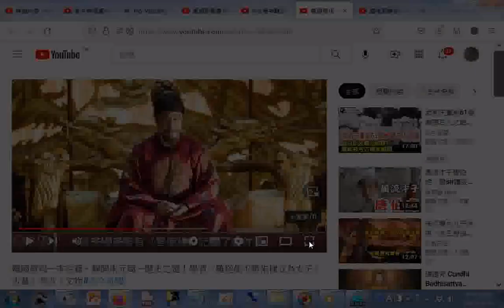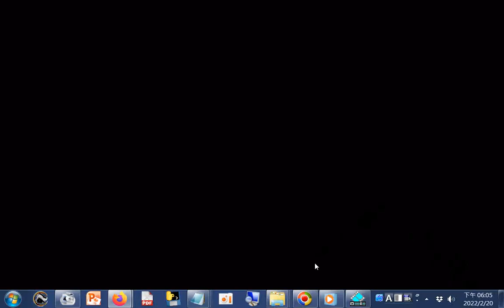分享 韓國發現一本古籍奉使錄，解開朱元璋一歷史之謎！學者：難怪他不將朱棣立為太子︱古墓︱考古︱文物#古今奇聞20220211+網址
韓國發現一本古籍(奉使錄)，解開朱元璋一歷史之謎！學者：難怪他不將朱棣立為太子︱古墓︱考古︱文物#古今奇聞20220211
韓國發現一本古籍(奉使錄)
筆者附錄: 現今道劫並降，揚道於世化劫殃，有求孔孟聖道三寶心法就不枉費今生來世間。世間財世間用--生不帶來，死不帶去，或是給以後不相識的人用，但是得三寶心法卻能帶著走，在世能逢凶化吉、躲劫避難、改變命運，壽終能超生了死，離苦得樂，智者切莫入寶山而空手回。